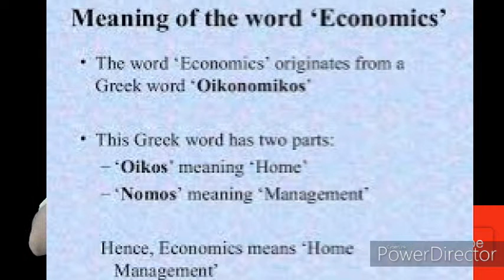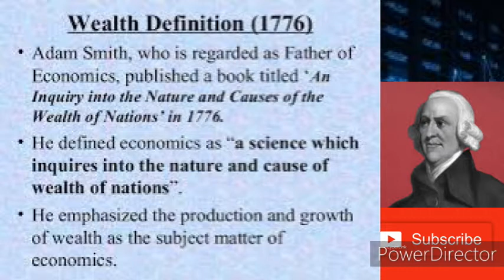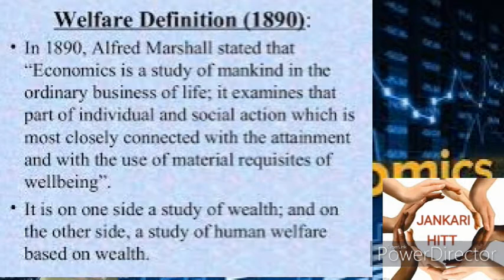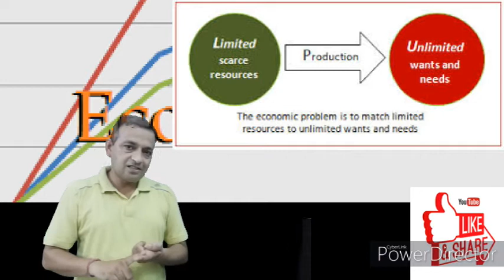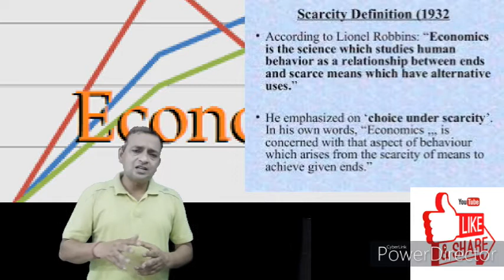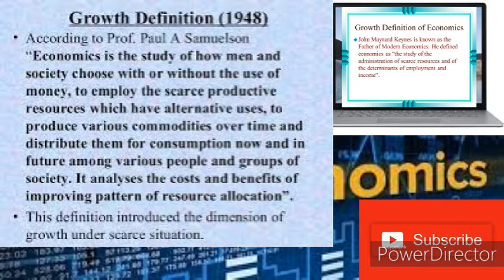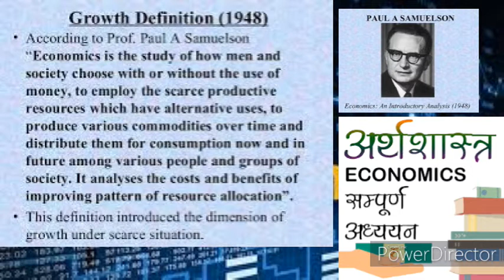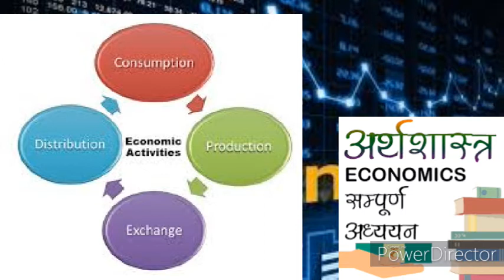E-5 अर्थशास्त्र /ਅਰਥ ਸ਼ਾਸਤਰ Economics Definitions Wealth, welfare ,scarcity, Development & Modern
Hello ..
its one of the very easy effective and detail informative video for Economics lovers and the students who wants to do lot in the field of Economics. basic meaning of economics i.e. word wise meaning. Then the developing stages of economics is explained in brief and in very simple way. From Great Indian philosopher political Guru. and economics expert Chanakya  to Adam smith , Marshall , Robbins , Samuelson till modern views of economics expressed in this video . All the definitions known as Wealth ,Material Welfare , Scarcity and growth Oriented explained in according to changing developing needs of Economies .all concepts are explained with proper examples.. this video is going to useful at Senior secondarily school level , at graduation level and at Post graduate level too . GGAR ME SAGAR .. see till last word ..after that you will know vo sb jo janna chahte ho